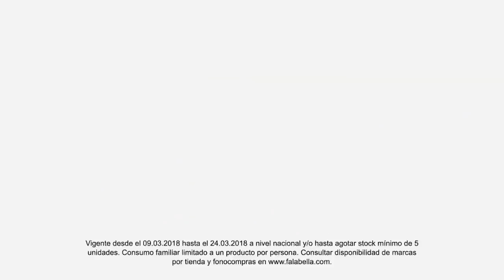¡Más de 1500 muebles en Falabella.com!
Encuentra futones y miles de muebles más para tu metro cuadrado solo en Falabella.com